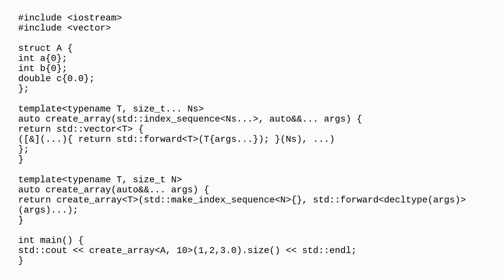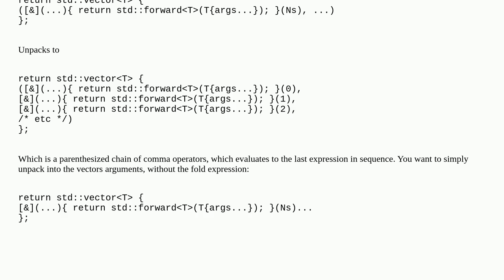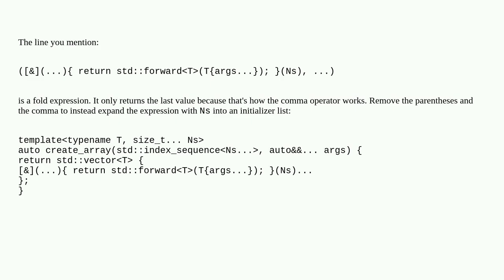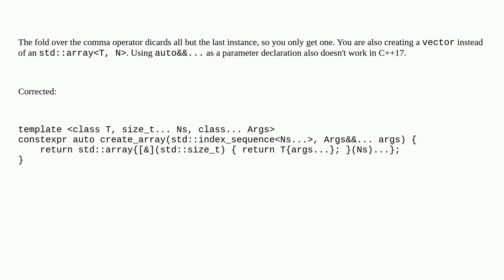How to correctly unfold a pack in order to create N element array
A special thanks goes out to the community

  fold-expression c++17 c++ templates